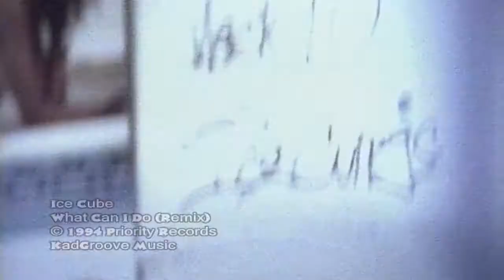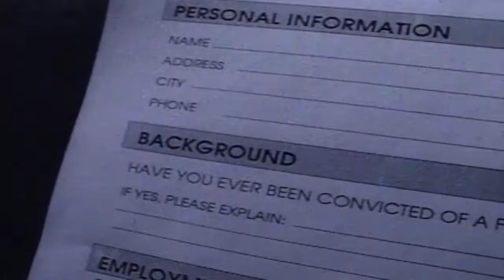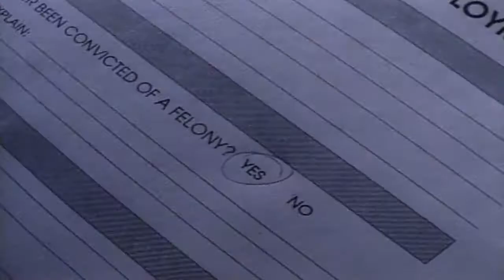Ice Cube - What Can I Do?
Music video by Ice Cube performing What Can I Do?. (C) 1994 Priority Records LLC